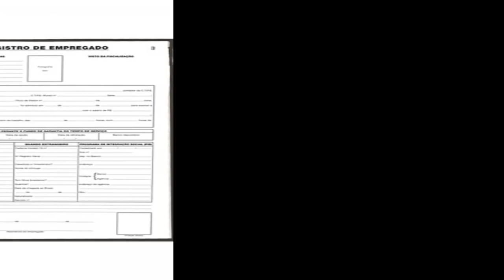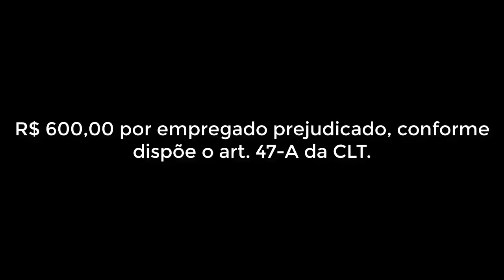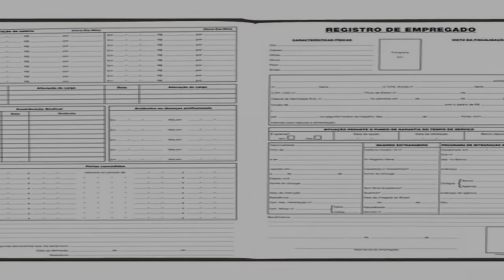🔴 Empregado sem registro – A multa vai doer no bolso do empregador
Reforma Trabalhista trouxe nova redação ao art. 47 da CLT, estabelecendo um valor maior na aplicação da multa para o empregador que mantiver empregado sem registro, sendo de:

R$ 3.000,00 por empregado não registrado, acrescido de igual valor em cada reincidência, para as empresas em geral;
R$ 800,00 por empregado não registrado, acrescido de igual valor em cada reincidência, quando se tratar de microempresa ou empresa de pequeno porte.
Já em relação a falta de anotações como férias, acidentes de trabalho, jornada de trabalho, qualificação civil ou profissional, além dos demais dados relativos à admissão do empregadono emprego e outras circunstâncias de proteção do trabalhador, a empresa estará sujeita a multa de:

R$ 600,00 por empregado prejudicado, conforme dispõe o art. 47-A da CLT.
A aplicação da multa prevista pelo art. 47 da CLT dispensa o critério da dupla visita prevista no art. 627 da CLT, ou seja, o fiscal do Ministério do Trabalho poderá aplicar a multa no ato da primeira fiscalização.